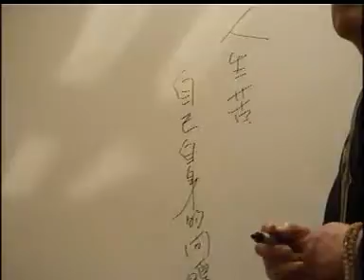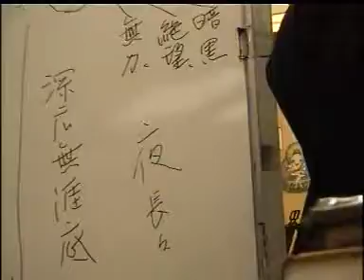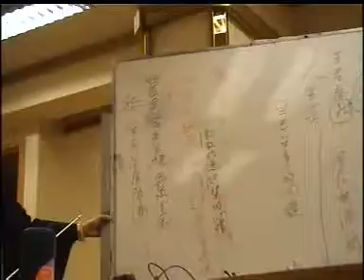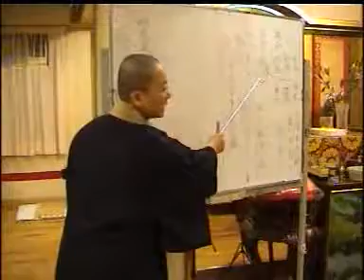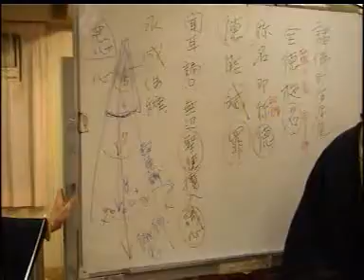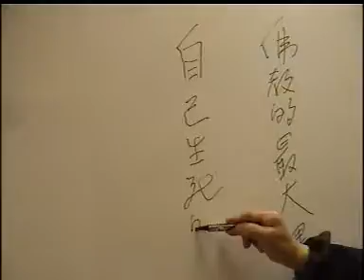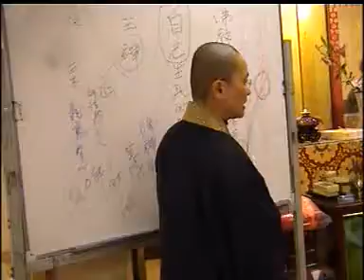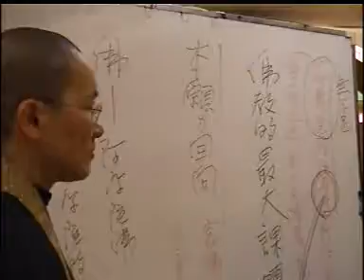2004.01.31 (2-2) 瑞默老師【香港講座影片】